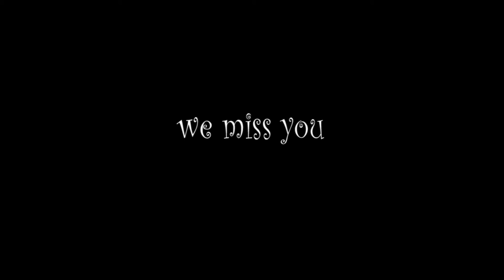tay jones cartoon